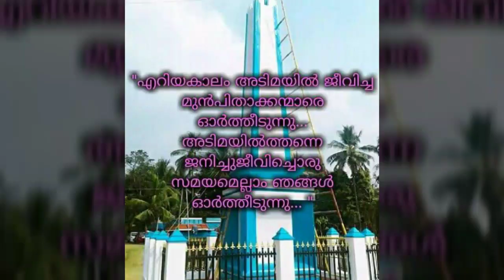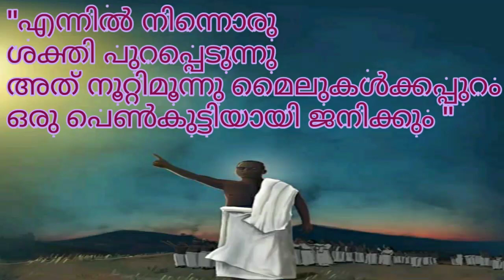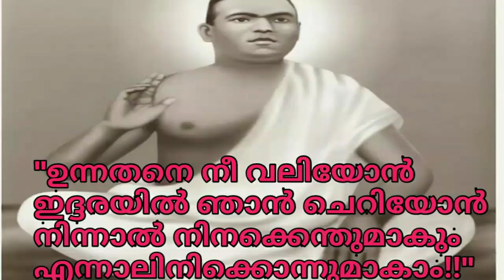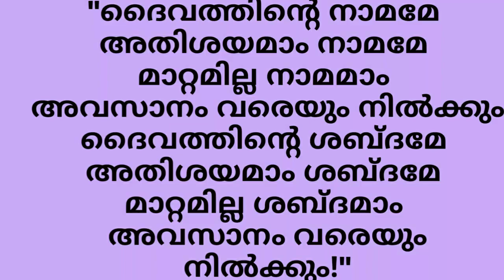PRDS SONG ||മണ്ണും ഭവനവും തേടി നടന്നെന്റെ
➡️SONG DETAILS 👇

▶️SONG: മണ്ണും ഭവനവും
▶️ALBUM: അമൃതധാര
▶️LYRICS: M.N തങ്കപ്പൻ
▶️SINGER:: സദാനന്ദൻ
▶️PRODUCED BY: T. K കുമാരൻ തൂമ്പുങ്കൽ

മണ്ണും ഭവനവും തേടി അലഞ്ഞെന്റെ
ജന്മങ്ങൾ കണ്ടു കരഞ്ഞവനെ (2)
വല്ലഭനെ സർവ്വവല്ലഭനെ
എന്റെ ഇല്ലവല്ലായ്ക് അറിഞ്ഞവനെ .
ഇല്ലങ്ങൾ ഗോത്രങ്ങൾ തായ്‌വഴികൾ
ചൊല്ലി ഇല്ലങ്ങൾ തേടി നടന്നവൻ നീ
എന്റെ ഇല്ലങ്ങൾ തേടി നടന്നവൻ നീ..(2)
താളടിയായ് വീണോരെന്റെ തലമുറ
താളപ്പെടുത്തുവാൻ വന്നവനെ (2)

(മണ്ണും ഭവനവും)

കല്ലുമരങ്ങളും ദൈവമാക്കി
സേവ ചെയ്തു നടന്നൊരു
 സന്തതി ഞാൻ(2)
സത്യസ്വരൂപനെ നീ തന്നെ എൻ മുന്നിൽ
നിത്യനായ് വന്നതറിഞ്ഞില്ല ഞാൻ (2)

മണ്ണും ഭവനവും (2)